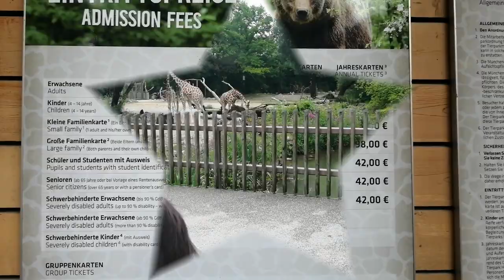AriNomi Vlog | Girls day out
We are on Facebook too. Find us @AriunaaTsatsralt